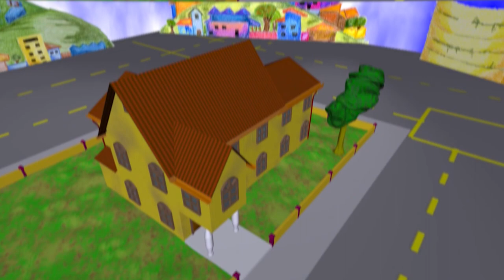OBJETO DEL DESEO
¿Se han sentido alguna vez objetos del deseo? En este episodio,  será doña Teresa Fernández viuda de Montes de Oca un modelo a seguir?